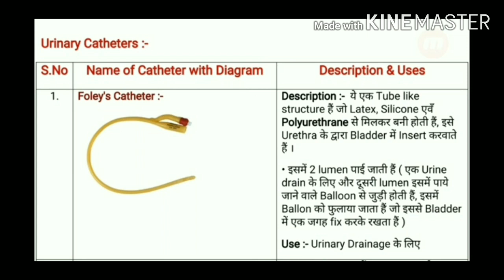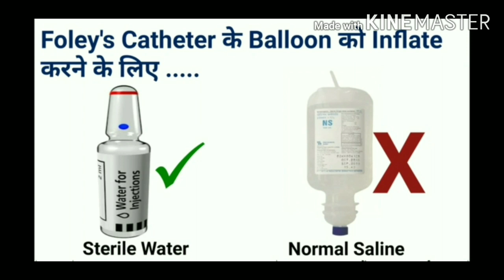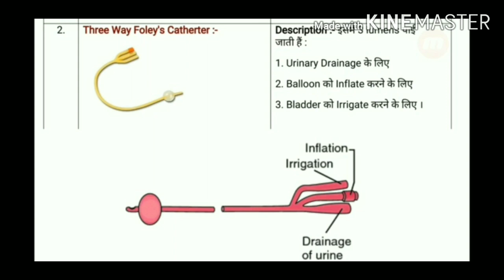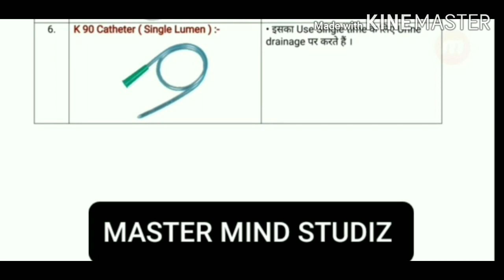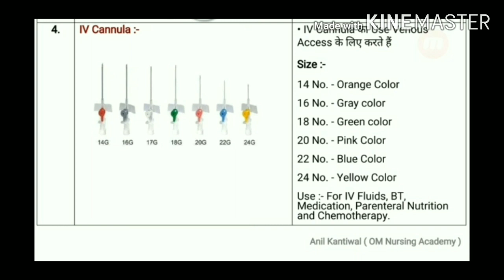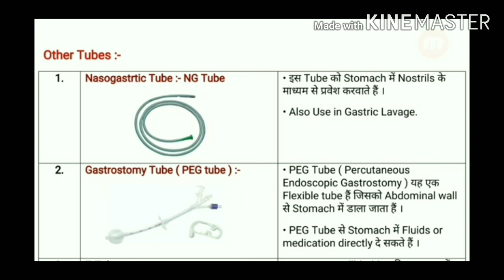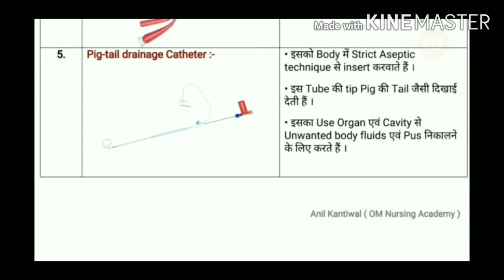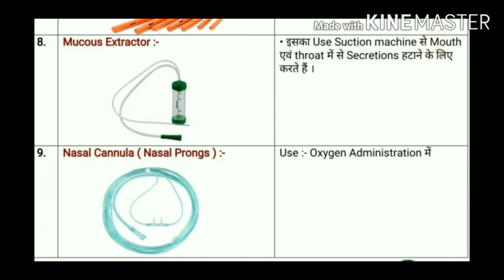Canula , Catheter And Tube {Image & Detail }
Master Mind Studiz